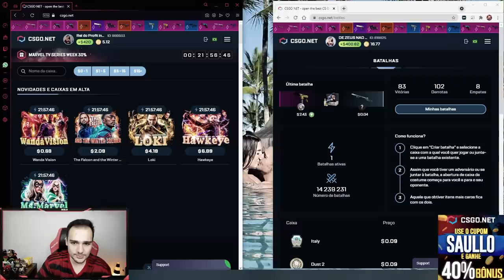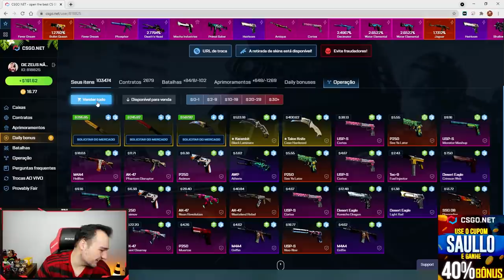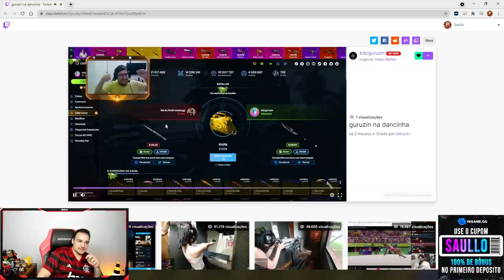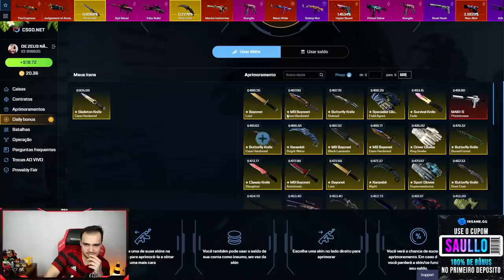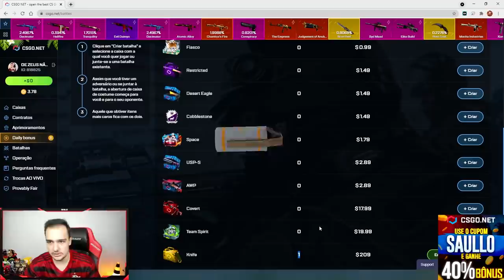Fiz um CONTRATO DE TROCAS para uma BLUE GEM no CSGO! ( BlueGemTier2 )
Fiz loucura por essa Case Hardened